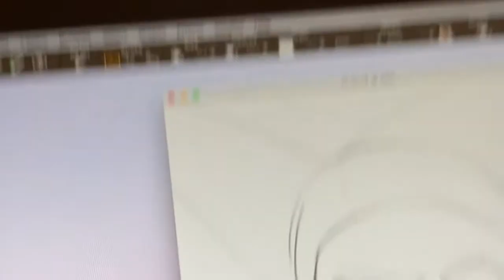Under Her Mask.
Painting "Under Her Mask", creative process. Artwork exhibited at the show "Under The Mask. A Metamorphosis." at Van Der Plas Gallery, New York, NY.